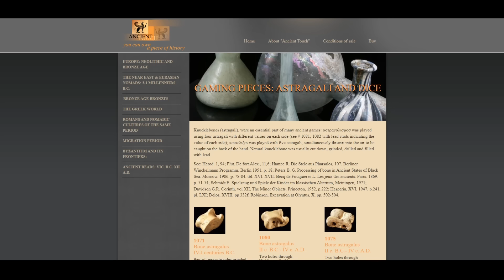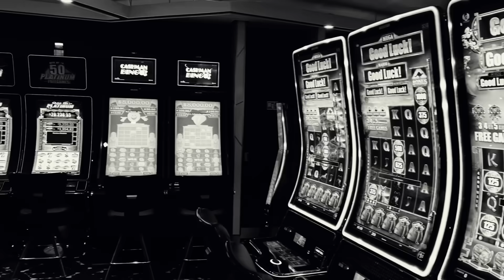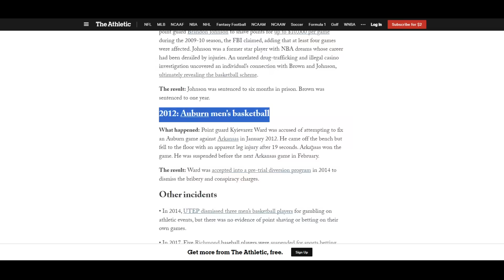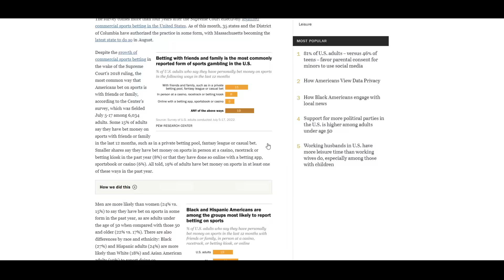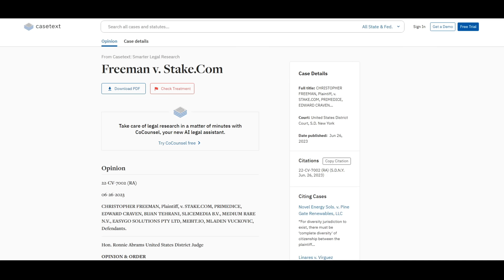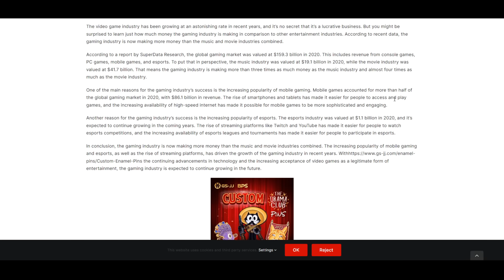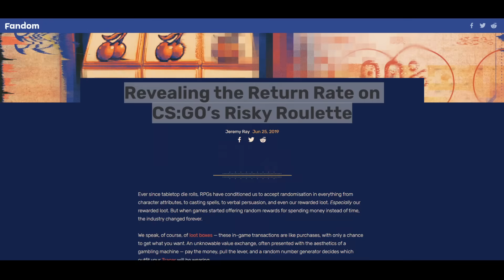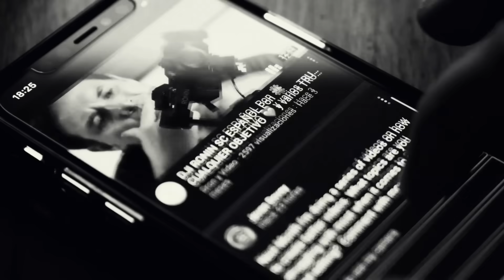The EXPLOSIVE Rise of Gambling - NFL, Kick, and Video Games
As the NFL embraces sports betting, Fan duel and Draft Kings are gaining enormous influence. Meanwhile... Stake.com builds out its own social media framework (the streaming platform Kick)... seemingly for the dedicated purpose of slot and casino streams at all hours of the day, every day of the week.

Lastly, Video games have become the dominant entertainment medium, but that medium has been trojan horsed into a vehicle for even more underage gambling, that avoids legislation, and targets new demographics with increasing efficacy.

All in all, gambling is an unstoppable force that is growing faster than any social taboo, legislative framework, or societal pushback can deal with.